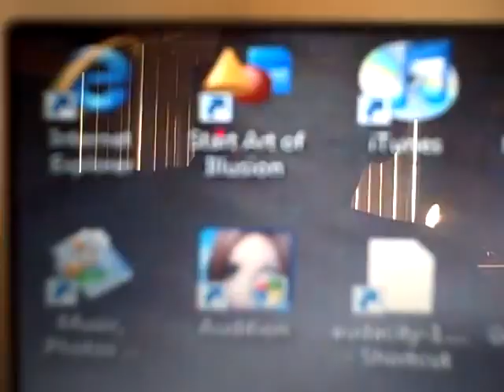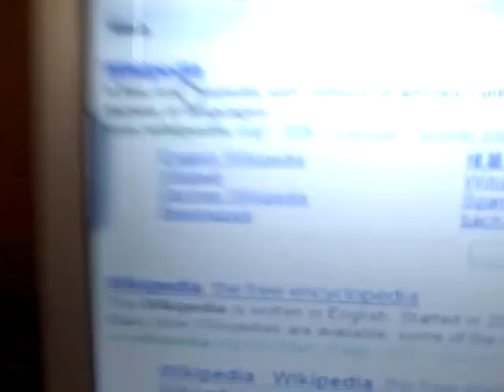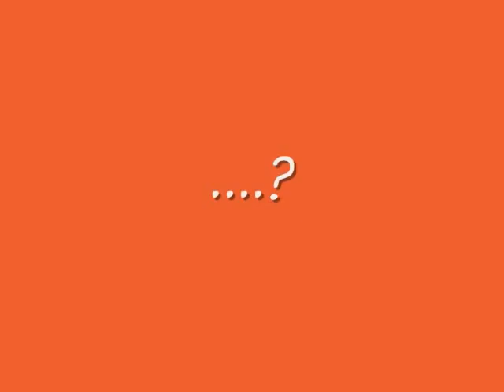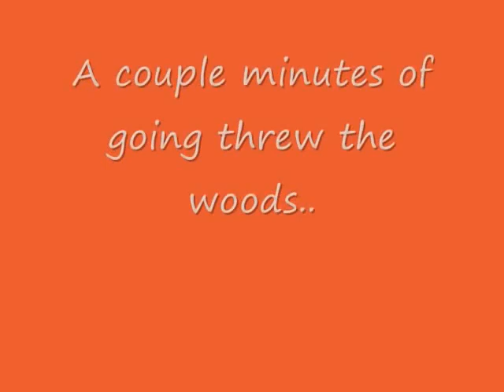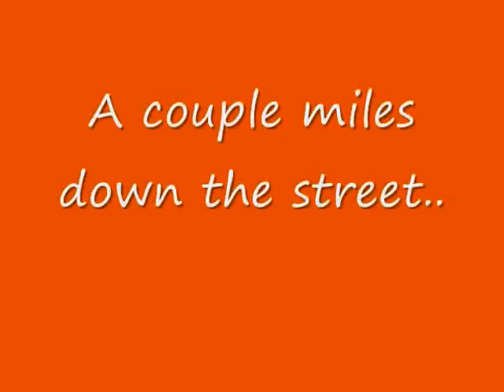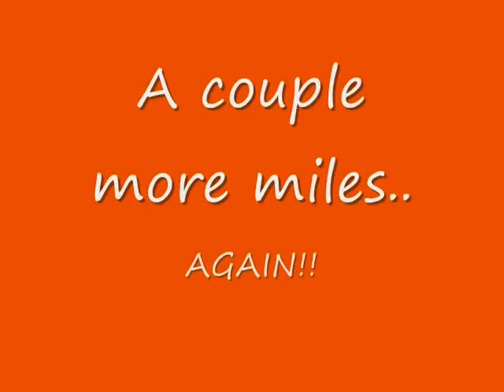Mario and Luigi's stupid and dumb adventures episode 2: Mama Luigi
Toad sends Mario and Luigi to a forest with an evil demon who says Mama Luigi's name. They meet a Yoshi.
Upload date: November 22, 2008